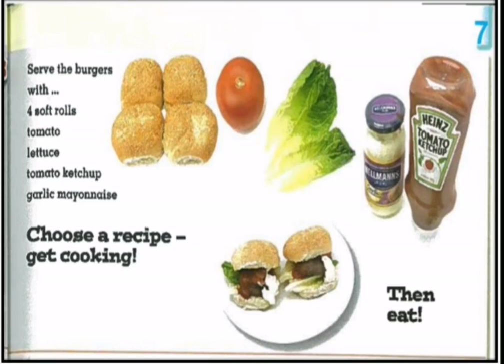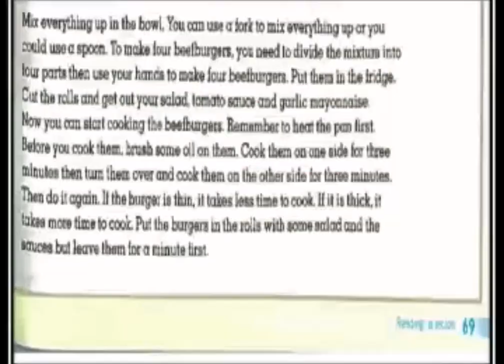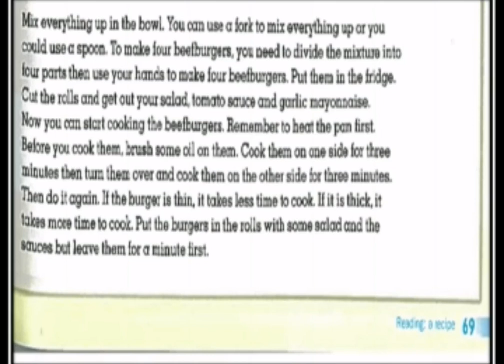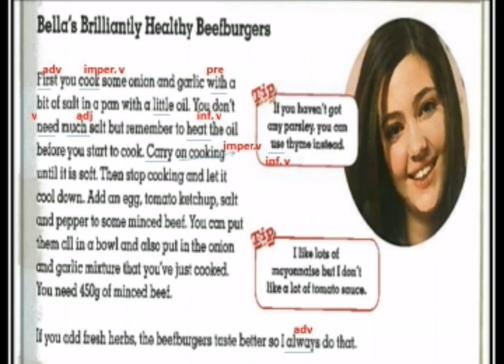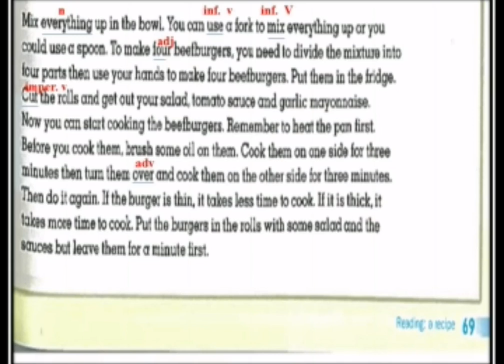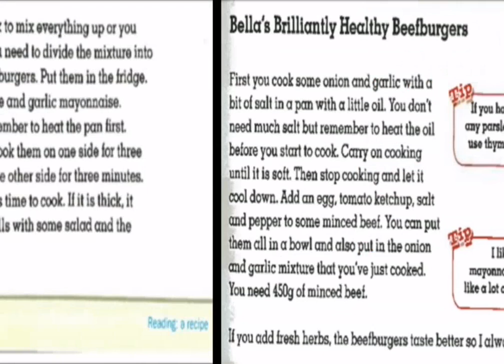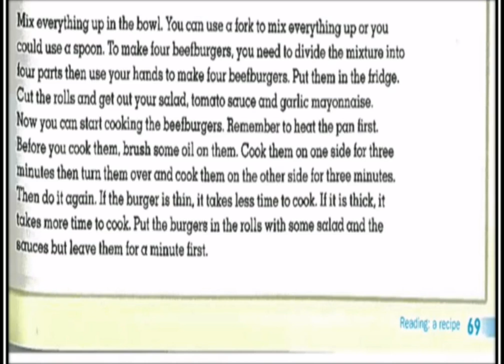Reading part 2 pb 69. Seventh grade